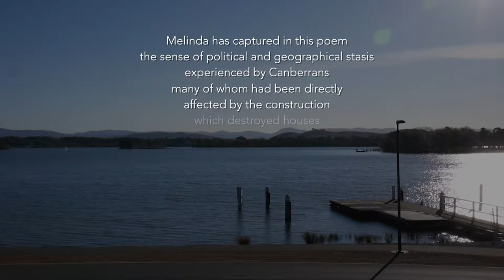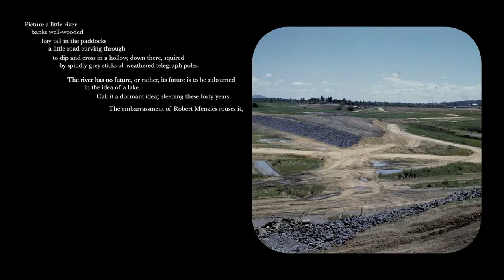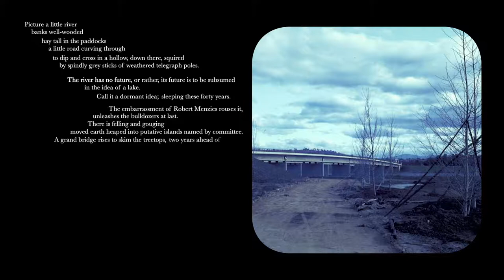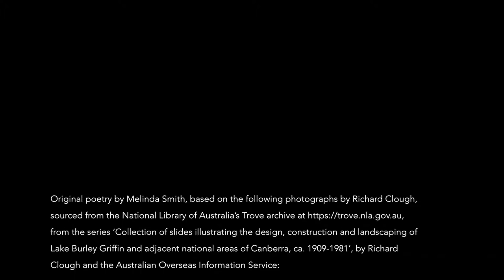Melinda Smith's 'View of the Molonglo, 1962', 60s retro slide video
This short film of my poem 'View of the Molonglo, February 1962' was made for the 2016 'Contour 556 Public Art Biennial' in Canberra, Australia as part of the Lakeside Stories Night Art Walking Tour. Festival patrons were taken on a night-time walk along the shores of Lake Burley Griffin, and among other stops they were shown this film of the poem, projected next to a statue of Sir Robert Menzies. The poem explores the making of the artificial lake in the 1960s, and Menzies, Prime Minister at the time, appears in the poem.

The Lakeside Stories walking tour was awarded the People's Choice Award for the most popular exhibit in the 2016 festival.

The film uses photographs from the archive of Richard Clough with permission from the National Library of Australia. Poem and voiceover by Melinda Smith, layout by Caren Florance production by Megan Watson, PlusOneProductions With thanks to Fiona Hooton and Localjinni for including this film in their Lakeside Stories project and exhibiting it at Contour 556. The poem is available in the poetry + art chapbook, 'Members Only' (Recent Work Press, 2017) a collaboration with artist Caren Florance arising from a residency at the Museum of Australian Democracy at Old Parliament House (more